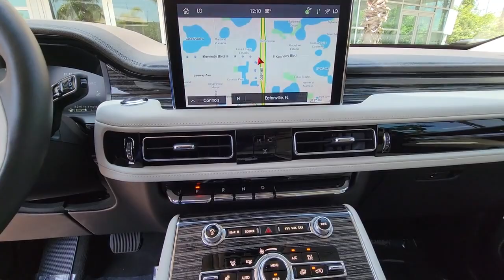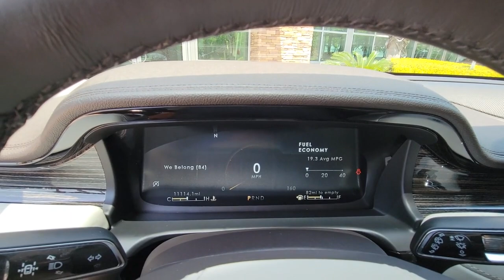2023 Lincoln Aviator Winter Park, Clermont, Sanford, Daytona, Apopka, FL PGL05816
Used 2023 Lincoln Aviator Black Label

199 S Lake Destiny Dr

2023 LINCOLN AVIATOR BLACK LABEL** **CHROMA CAVIAR DARK GRAY METALLIC** **ALPINE LEATHER SEATS** **CLEAN CARFAX** **ONE OWNER!!!OPTIONAL EQUIPMENT/OTHER2023 MODEL YEARCHROMA CAVIAR DK GRAY MET CC 2,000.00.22 BRIGHT MACH ALUM WHEEL.P275/40R22 107 W-RATED TIRESFLOOR LINERS,FRONT & 2ND ROW 160.0050 STATE EMISSIONS NO CHARGECLASS IV TRAILER TOW PACKAGE 500.00.BLIND SPOT W/ TRLR CVRADAPTIVE SUSPENSIONDYNAMIC HANDLING PACKAGE 2,400.00.AIR GLIDE SUSP&DYN LWR ENTRYFULL REAR CONSOLE NO CHARGEBLACK LABEL CHALET THEMEHANDS-FREE LIFTGATE DELETE - 55.00PRICE INFORMATIONBASE PRICE $80,725.00TOTAL OPTIONS/OTHER 5,005.00TOTAL VEHICLE & OPTIONS/OTHER 86,925
DYNAMIC HANDLING PACKAGE  -inc: Air Glide Suspension w/Dynamic Lower Entry,CLASS IV TRAILER TOW PACKAGE  -inc: Blind Spot Information System  trailer coverage  Class IV Hitch & Wiring  Smart Trailer Tow  4-Pin & 7-Pin Connectors  Trailer Sway Control,ENGINE: TWIN-TURBOCHARGED 3.0L V6  -inc: auto stop-start technology (STD),Turbocharged,All Wheel Drive,Active Suspension,Power Steering,ABS,4-Wheel Disc Brakes,Brake Assist,Aluminum Wheels,Tires - Front Performance,Tires - Rear Performance,Temporary Spare Tire,Sun/Moonroof,Generic Sun/Moonroof,Panoramic Roof,Heated Mirrors,Power Mirror(s),Integrated Turn Signal Mirrors,Power Folding Mirrors,Rear Defrost,Privacy Glass,Intermittent Wipers,Variable Speed Intermittent Wipers,Rain Sensing Wipers,Rear Spoiler,Remote Trunk Release,Power Liftgate,Power Door Locks,Automatic Highbeams,Daytime Running Lights,Automatic Headlights,Headlights-Auto-Leveling,LED Headlights,Fog Lamps,AM/FM Stereo,Navigation System,Premium Sound System,Satellite Radio,Rear Seat Audio Controls,HD Radio,Requires Subscription,MP3 Player,Steering Wheel Audio Controls,Auxiliary Audio Input,Satellite Radio,HD Radio,Requires Subscription,Bluetooth Connection,Bucket Seats,Rear Bucket Seats,Heated Rear Seat(s),Cooled Rear Seat(s),Adjustable Steering Wheel,Trip Computer,Power Windows,WiFi Hotspot,3rd Row Seat,Leather Steering Wheel,Heated Steering Wheel,Keyless Entry,Power Door Locks,Keyless Start,Keyless Entry,Power Door Locks,Remote Trunk Release,Hands-Free Liftgate,Universal Garage Door Opener,Cruise Control,Adaptive Cruise Control,A/C,Rear A/C,Climate Control,Multi-Zone A/C,A/C,Power Driver Seat,Power Passenger Seat,Leather Seats,Bucket Seats,Heated Front Seat(s),Seat Memory,Cooled Front Seat(s),Seat-Massage,Auto-Dimming Rearview Mirror,Driver Vanity Mirror,Passenger Vanity Mirror,Driver Illuminated Vanity Mirror,Passenger Illuminated Visor Mirror,Floor Mats,Remote Engine Start,Keyless Start,Remote Engine Start,Mirror Memory,Navigation System,MP3 Player,Telematics,Smart Device Integration,Requires Subscription,Power Windows,Power Door Locks,Trip Computer,Heads-Up Display,Mirror Memory,Security System,Immobilizer,Traction Control,Stability Control,Traction Control,Front Side Air Bag,Blind Spot Monitor,Lane Departure Warning,Lane Keeping Assist,Lane Departure Warning,Front Collision Mitigation,Driver Monitoring,Aerial View Display System,Automatic Parking,Evasion Assist,Rear Collision Mitigation,Tire Pressure Monitor,Driver Air Bag,Passenger Air Bag,Front Head Air